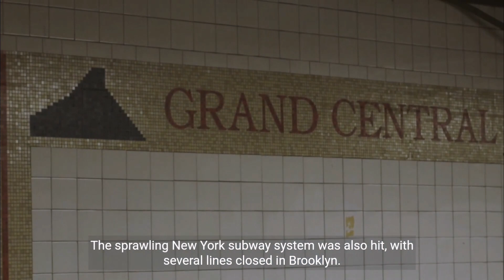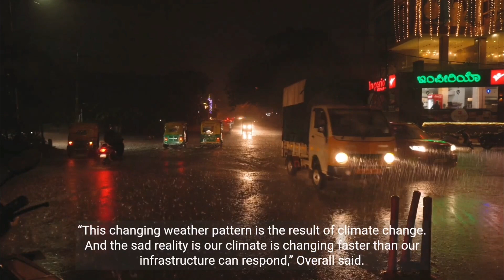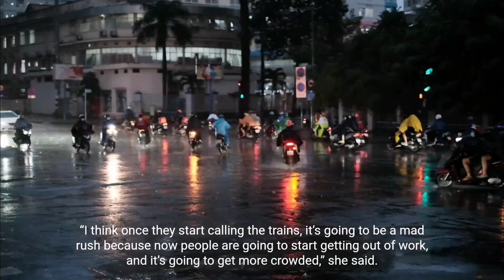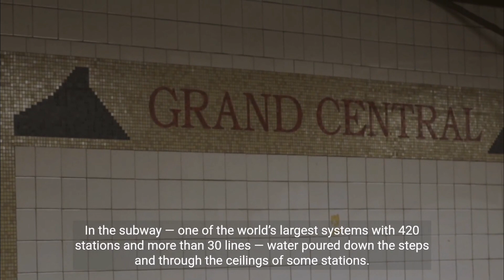How New York City got Paralyzed!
Heavy Rains and Flooding Paralyze New York City